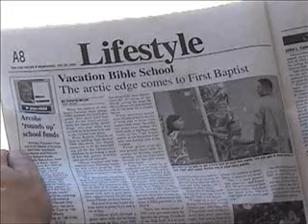The Arctic Edge VBS 2006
First Baptist Church of Galt, California presents a week of Vacation Bible School every summer.